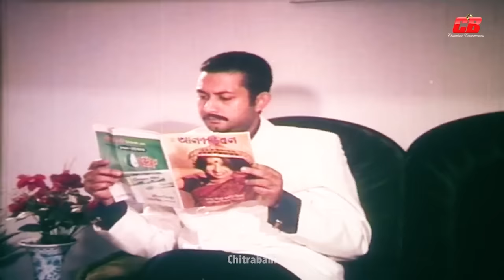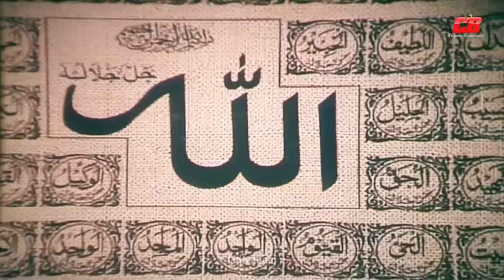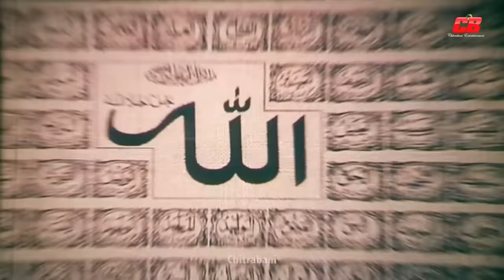Mon Manena ( মন মানেনা ) | Shakib Khan | Moushumi | Amin Khan | Munmun | Bobita | Strir Morzada 2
Movie: Mon Manena
Original Cinema: Strir Morzada
Star Cast: Shakib Khan | Moushumi | Amin Khan | Munmun | Bobita | Alomgir | Anoara | Nasir Khan&Others
Director: F I manik